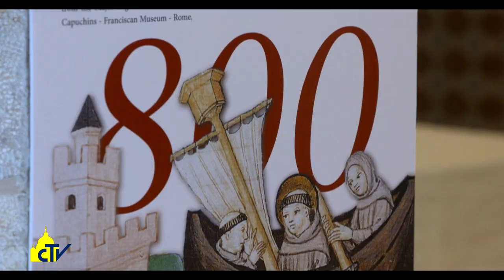Vatican Magazine, "Francescani, ambasciatori in Terra Santa", 27-10-2017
Francescani, ambasciatori in Terra Santa

Il cardinal Sandri a Gerusalemme per le celebrazioni degli 800 anni della Custodia francescana. “Ho incoraggiato i francescani a mantenere viva la fiamma della presenza di Gesù, e i cristiani locali, testimoni di pace accanto ad ebrei e musulmani”